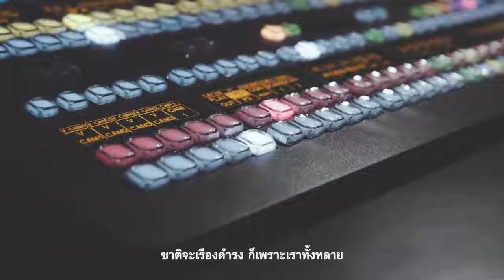ตื่นเถิดชาวไทย​ อย่ามัวหลับไหลลุ่มหลง​ กรมประชาสัมพันธ์​